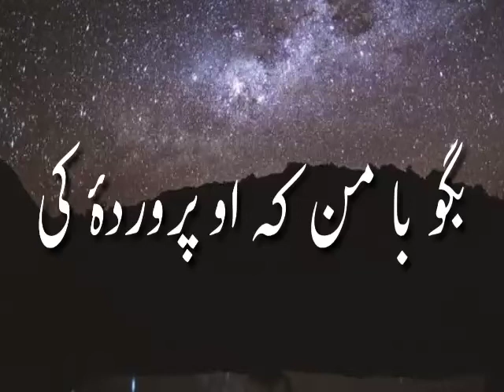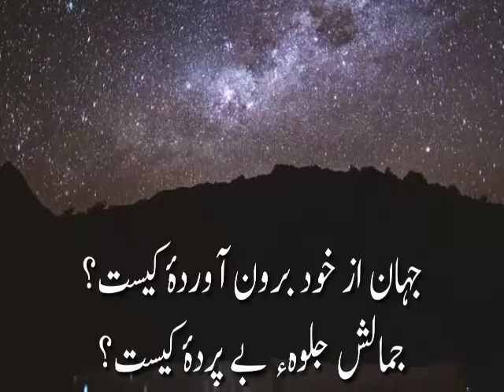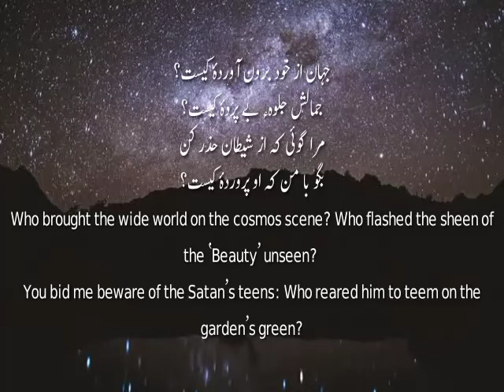Allama iqbal farsi poetry with urdu and English translation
جہان از خود برون آوردۂ کیست؟
جمالش جلوہء بے پردۂ کیست؟
مرا گوئی کہ از شیطان حذر کن
بگو با من کہ او پروردۂ کیست؟
کس نے جہان کو اپنے اندر سے پیدا کر دیا ہے؟ اس کا جمال کس کا جلوہ ء بے پردہ ہے؟
آپ مجھے کہتے ہیں کہ شیطان سے بچ کر رہ؛ یہ تو بتائیں کہ شیطان کس کا پروردہ ہے۔
Who brought the wide world on the cosmos scene? Who flashed the sheen of the ‘Beauty’ unseen?
You bid me beware of the Satan’s teens: Who reared him to teem on the garden’s green?

allama iqbal poetry in farsi with urdu translation,
allama iqbal ki farsi shayari,
allama iqbal ka farsi kalam,
allama iqbal persian poetry with urdu translation,
allama iqbal farsi shair